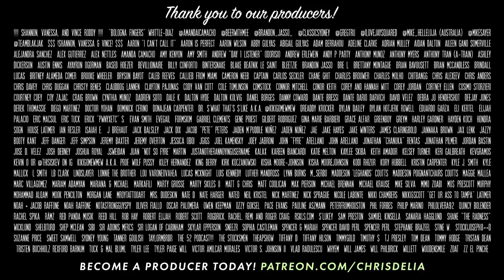Psychosomatic (278) | Congratulations Podcast with Chris D'Elia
This week Chris talks Hellraiser, Kanye, deer attacks, and plays everyones favorite game: You Got Chris'd!

0:00 Welcome / Don't Push Me Tour
9:12 Ooh did you feel that?
12:58 Calvin, Los Angeles & Learning
18:38 Kanye needs help
22:26 Hellraiser / You Got Chris'd
29:38 Diarrhea / Diapers
33:00 Musicals
36:28 Ring cameras
42:00 iPhone 14 Crash Detection
44:51 Chris has been shot at